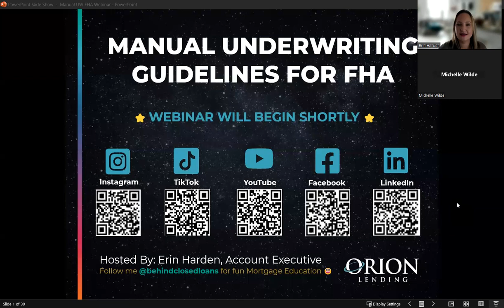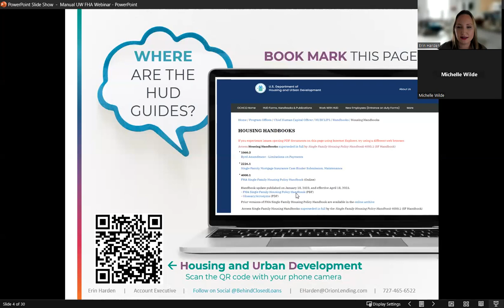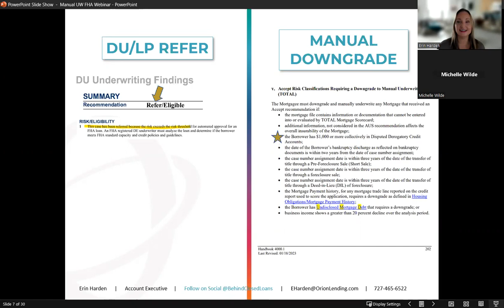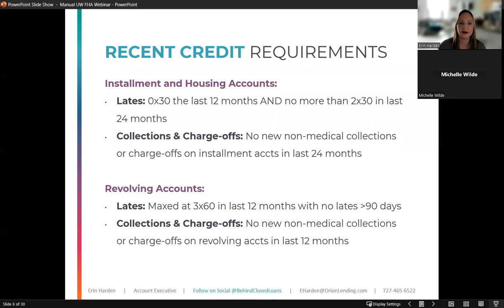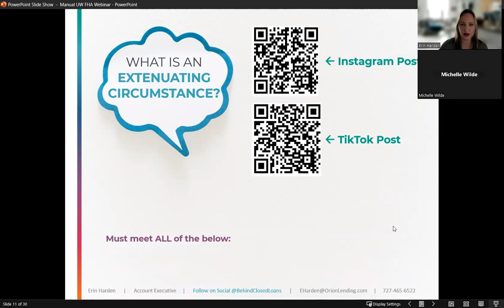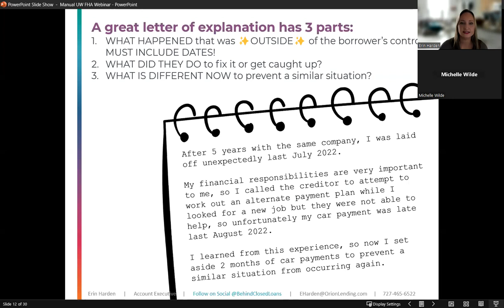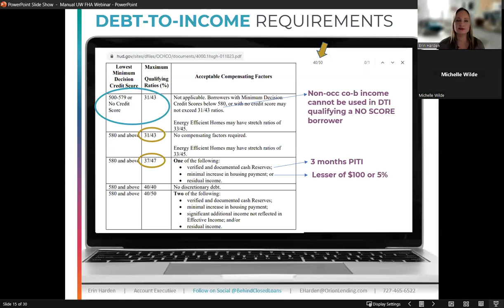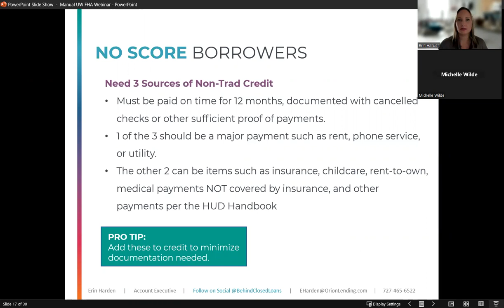Live Webinar Recording: FHA Manual Underwriting Guidelines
This complete training will cover:
✅ Credit Score and LTV
✅ How to access the HUD Guidelines (invaluable info!)
✅ Which loans require Manual Underwriting
✅ Credit Requirements (this is a MUST KNOW!)
✅ Extenuating Circumstances
✅ Housing/Rent Requirements (and rent free requirements)
✅ Reserve Requirements
✅ Debt-to-Income & Compensating Factors
✅ BONUS: No-Score Requirements